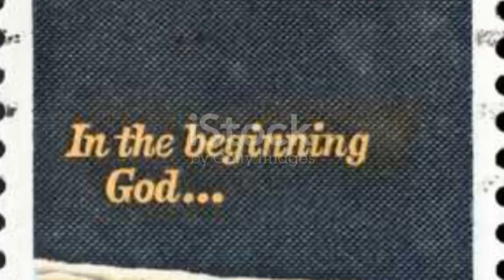Voyager 2 FINDS WHAT EVERYONE IGNORES — A SILENT PRESENCE IN Deep Space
Embark on a cosmic journey with Voyager Two, the legendary spacecraft launched in 1977 as humanity’s robotic ambassador to the stars. Discover the story behind the iconic Golden Record—a message to the universe—and witness how Voyager Two revolutionized our understanding of Jupiter, Saturn, Uranus, and Neptune through its historic Grand Tour. Delve into its groundbreaking discoveries as it crossed into interstellar space, revealing surprising findings about plasma density, cosmic hums, and the mysteries of the interstellar medium that challenged scientific expectations. Voyager Two’s mission not only expands our knowledge of the galaxy but highlights the power of exploration, innovation, and global unity.